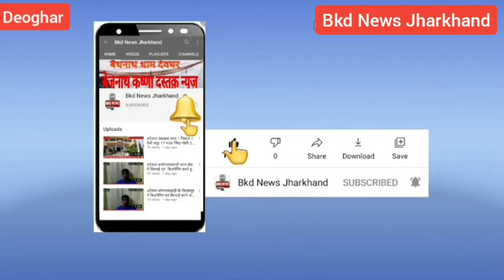देवघर नए साल में दूर दूर से श्रद्धालु पहुंचे बाबा मंदिर